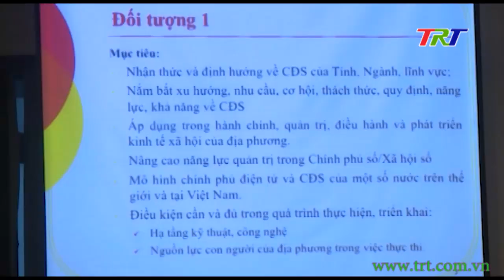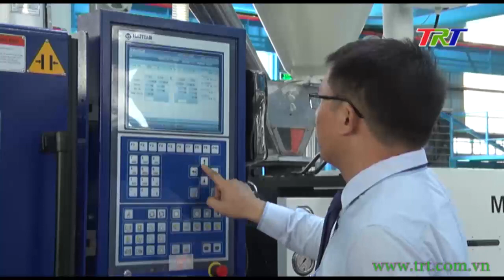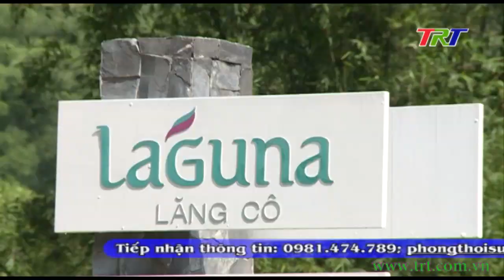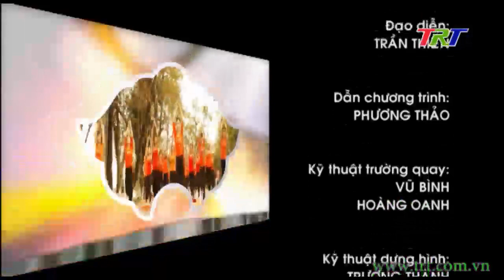Huế ngày mới - 11/10/2020 (Chủ Nhật)